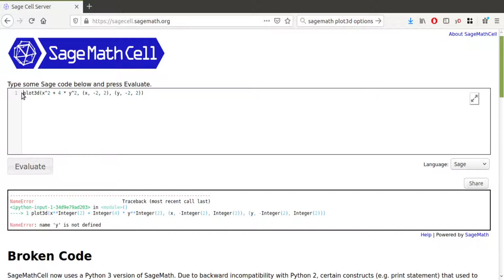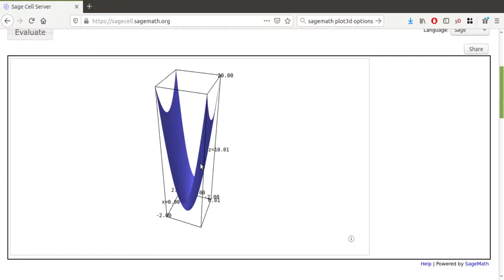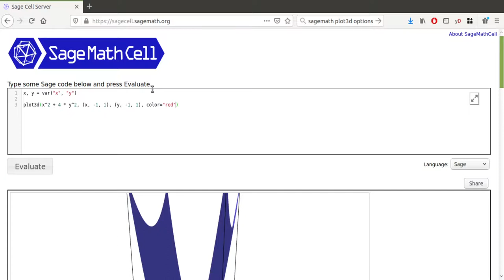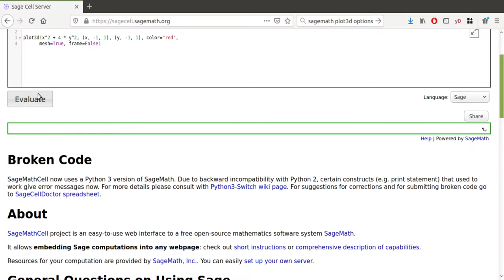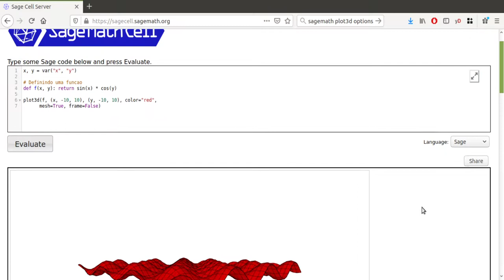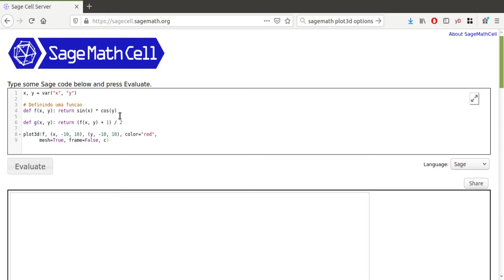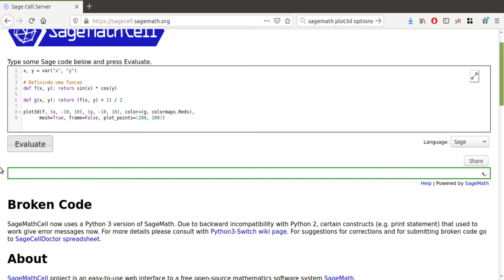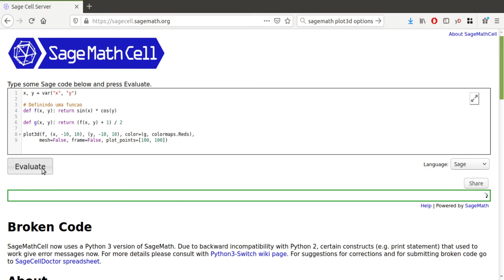SageMath: Desenhando funções - Parte 3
Nesta aula, mostramos como desenhar gráficos de funções em 3D.